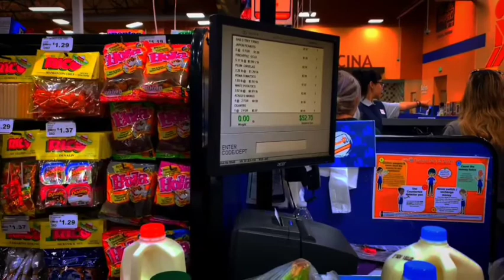Hadithi ya Kutisha: PET DOG SEASON 1 EPISODE 3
Karibu usikilize hadithi ya Amanda Peter, PET DOG (mbwa wa kufugwa). Hadithi hii kwa njia ya maandishi inapatikana kwenye blog yangu 👇🏽👇🏽👇🏽

Unaweza kuwasiliana nami kwa njia ya